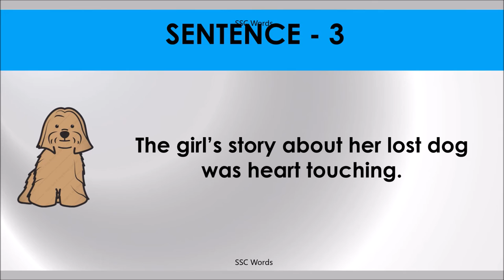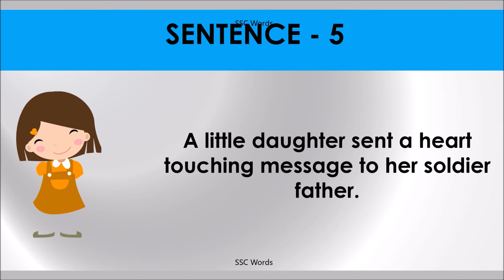HEART TOUCHING Idiom 127 # Meaning and five sentences # SSC Words